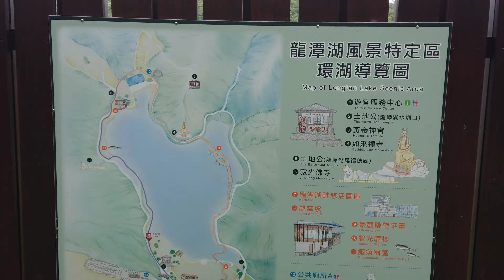宜蘭礁溪 - 龍潭湖遼闊的秀麗山水（划船與健行的好景點）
台灣宜蘭礁溪 - 龍潭湖遼闊的秀麗山水（划船與健行的好景點）.---2020年7月9日